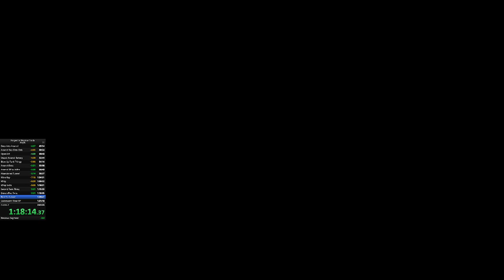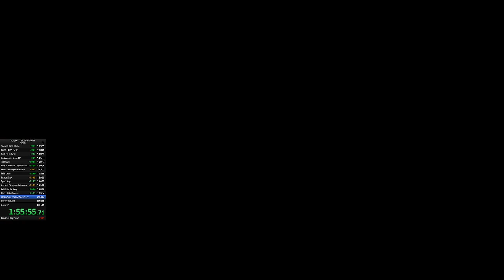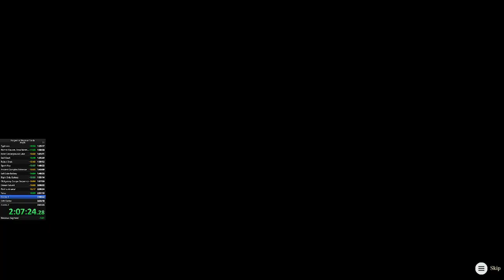F.I.S.T. Any% 2:19:28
Speedrun of F.I.S.T.: Forged in Shadow Torch Any% in 2:19:28